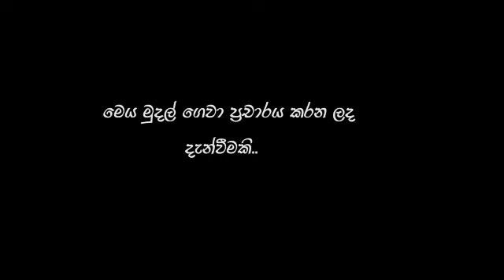නාමල් ගිය රැස්වීමේ උණුසුම් තත්වයක්